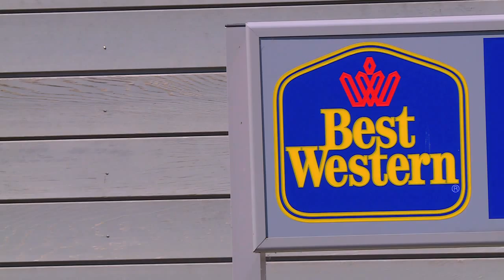NON IGNIS item Doe Maar Duurzaam RTL7 S01E02 19 juli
In Doe Maar Duurzaam laat NON IGNIS zien dat er ook duurzame en gecertificeerde houtsoorten gebruikt kunnen worden voor gevels, wanden en/of plafonds.

NON IGNIS is een verduurzaamd houten gevelbekledingsproduct met een zeer hoge brandklasse (Euroklasse B). De verschillende houtsoorten zijn behandeld met een brandvertrager, een sealer en verfsysteem op waterbasis.